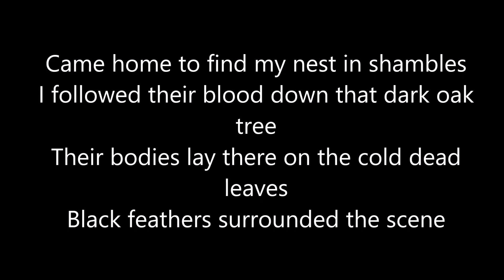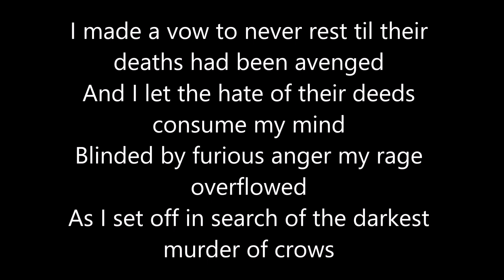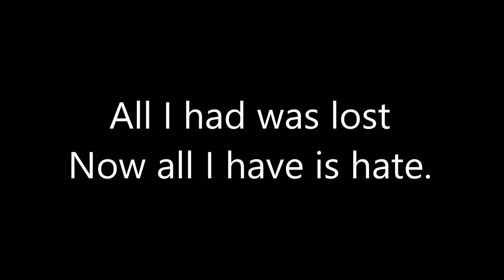Shawn James - Undone Lyrics